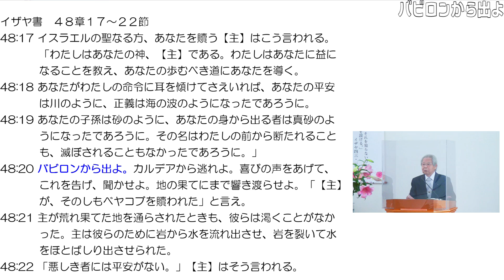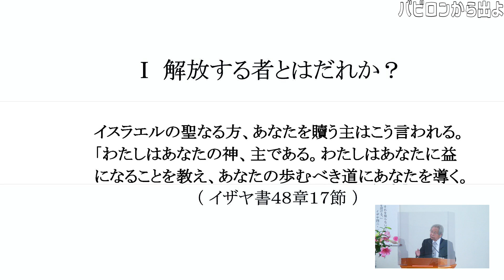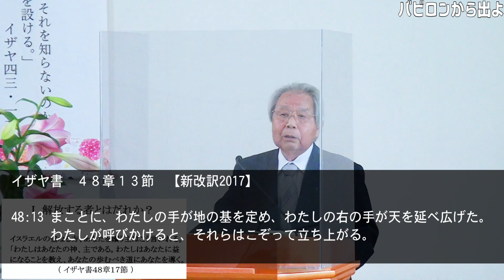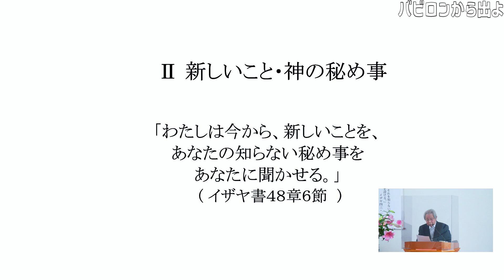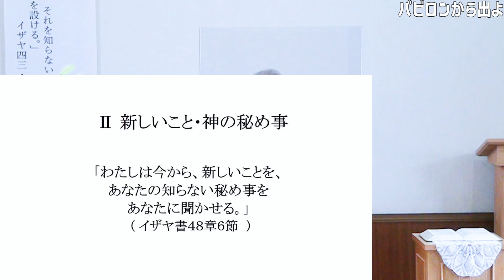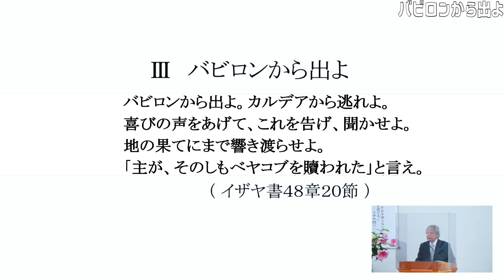「バビロンから出よ」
2023/06/11
横浜港南キリスト教会
聖書箇所 イザヤ書４８章１７～２２節
聖日礼拝 説教 伊藤昭吉師
教会ホームページ